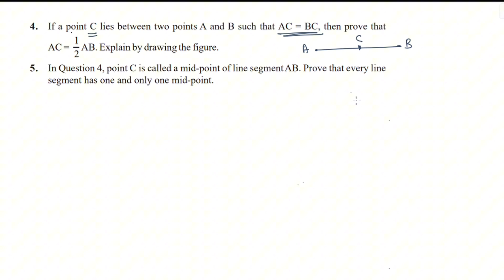Ex.5.1 Q no.5 Class 9 Maths Chapter 5 New Syllabus In Malayalam Introduction To Euclid's Geometry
Topics
1) cbse maths class 9
2) cbse maths class 9 chapter 5 new syllabus
3)cbse classes by grace jose
4) ncert maths solutions
5) introduction to Euclid's Geometry  class 9 maths
6) class9 chapter 5 maths
7)  class 9 maths  chapter 5
8) class 9 introduction to Euclid's Geometry  introduction new text book in malayalam